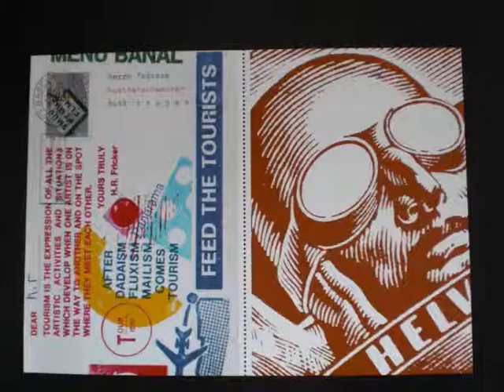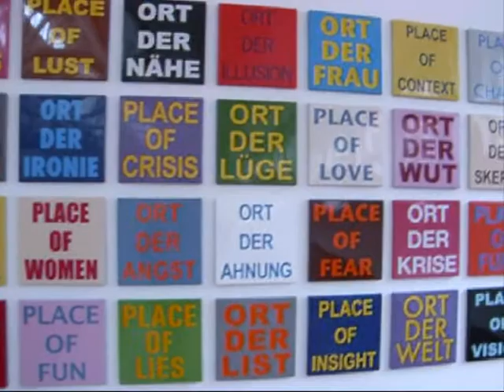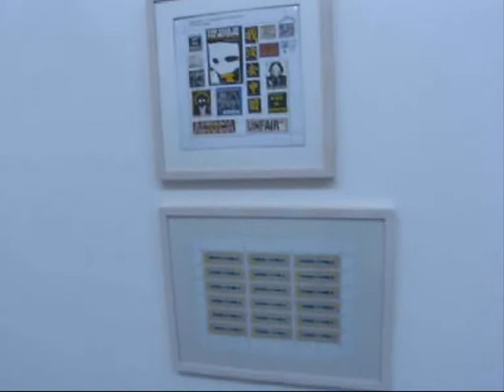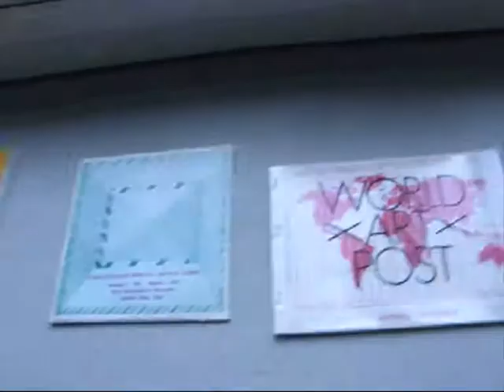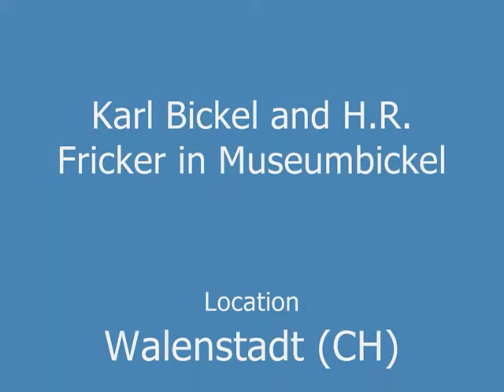Film Walenstadt HR Expo V1